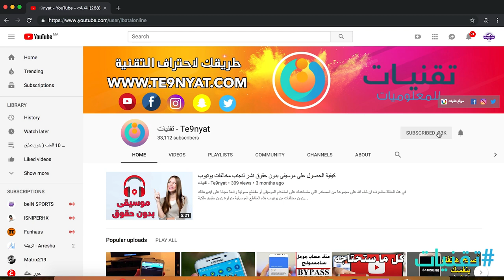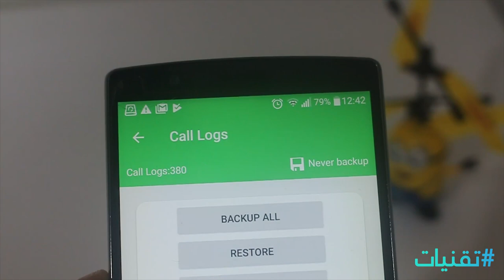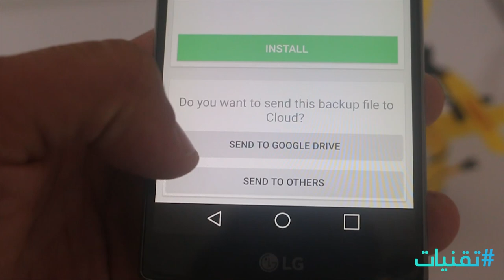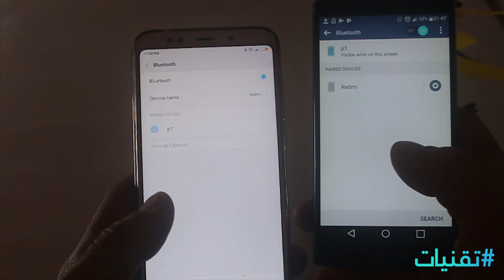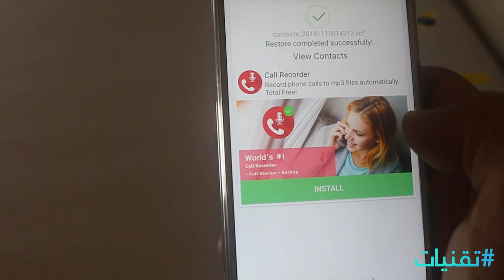اسهل طريقة لنقل جهات الاتصال من هاتف اندرويد الى هاتف اخر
▬▬▬▬▬▬▬▬▬▬▬ஜ۩۞۩ஜ▬▬▬▬▬▬